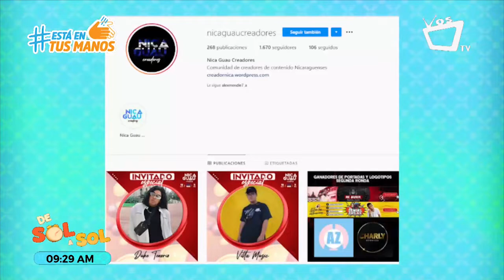¡No te pierdas el evento NicaGuau Creadores de Contenido 2020!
Lindsay Mena, nuestra pequeña estrella de Niños, Cámara, Acción, se encuentra nominada en la primera edición de los premios Nicaguau 2020.